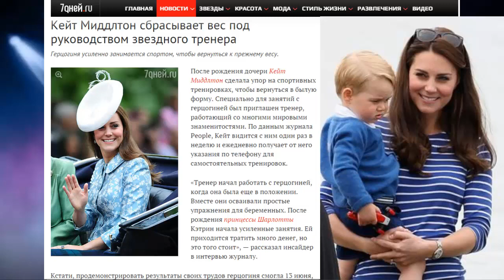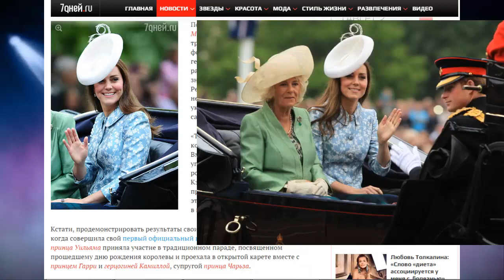Кейт Миддлтон сбрасывает вес под руководством звездного тренера